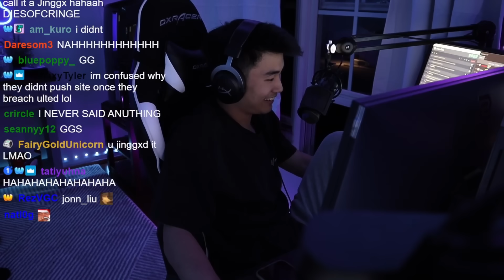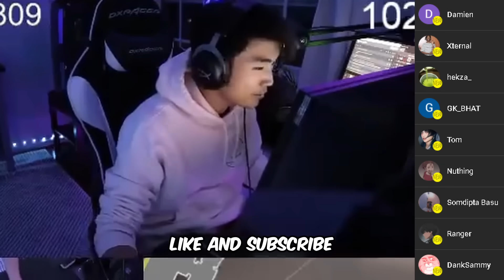s0m Being BRAINDEAD for 8 Minutes Straight ft. FNS (Valorant)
Become a Member to Support and Help me make these videos regularly!

This video shows how s0m and FNS looks like while on stream. They constantly make great plays and funny moments together. They are extremely entertaining and makes everyone's days a bit brighter :)